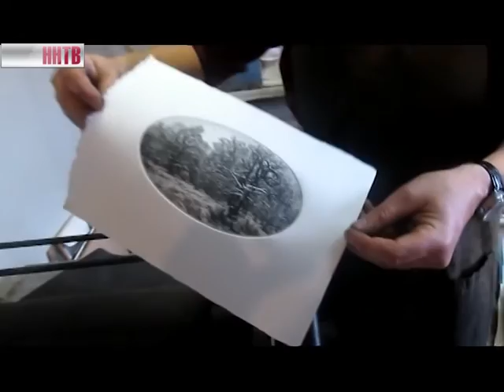Выставка офортов художника, мастера гравюры, писателя Василия Масютина открылась в Нижнем Новгороде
В представленной коллекции - 27 листов. Это серия портретов. Экспозиция так и называется - «Люди и положения».